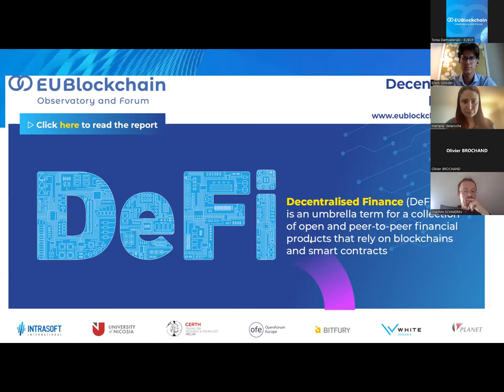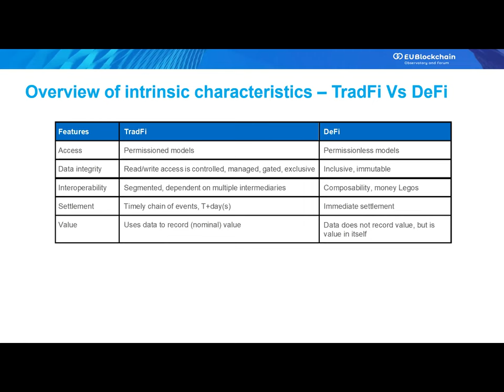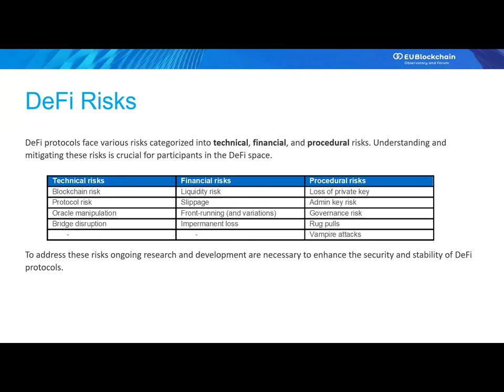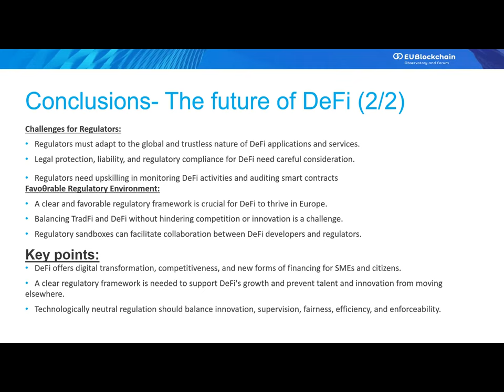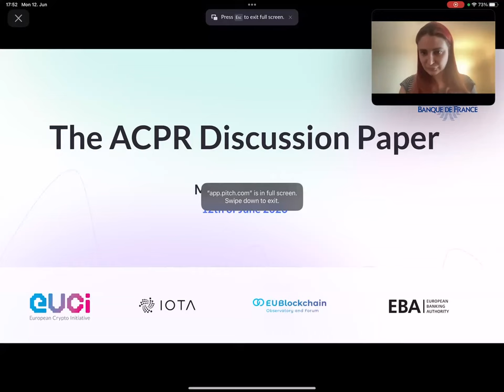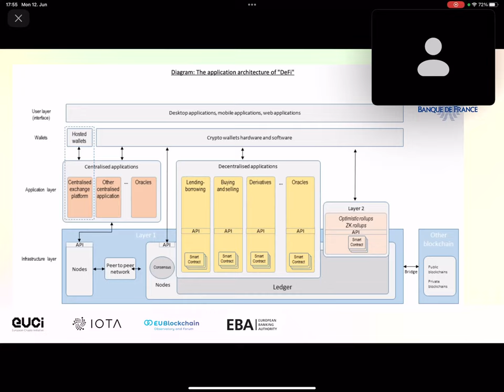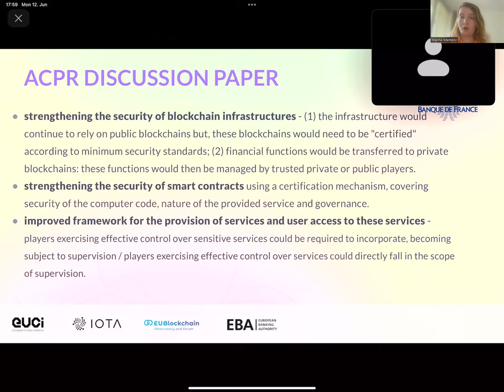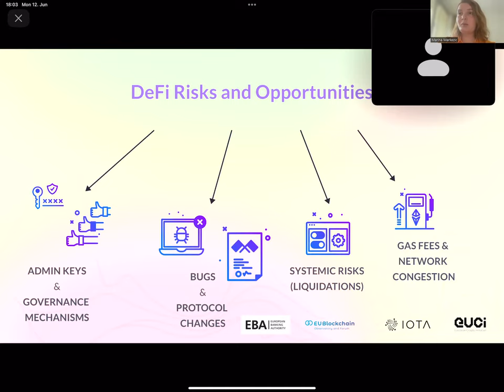Defi Horizons: Convergence of Regulators, Industry, and Academia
As DeFi continues to revolutionize traditional financial systems, it is crucial for industry professionals, enthusiasts, and thought leaders to come together and discuss the latest developments, challenges, and opportunities in this rapidly evolving space. If you are passionate about blockchain technology and its potential to transform the financial landscape, this event is a must-attend for you! We have gathered top thought leaders and experts in the industry to share their insights and discuss the latest advancements in DeFi.
Speakers: Mariana de la Roche from IOTA;  Tonia Damvakeraki from EUBOF; Marina Markezic from EUCI;  Erwin Voloder from EBA;  Ivan Keller - DG FISMA, Joachim Schwerin - DG GROW, Merav Ozair - Cornell University, Olivier Brochand- AMF- EUCI